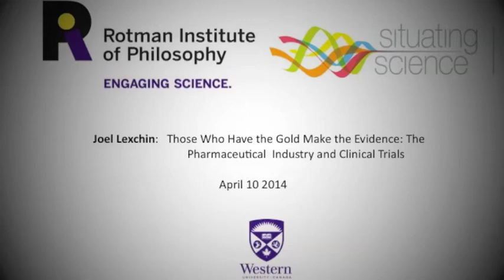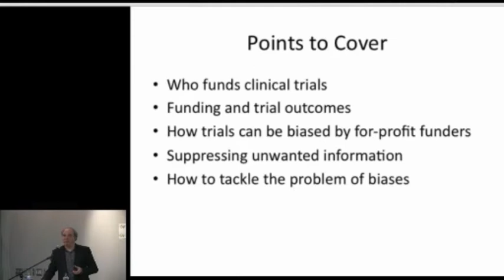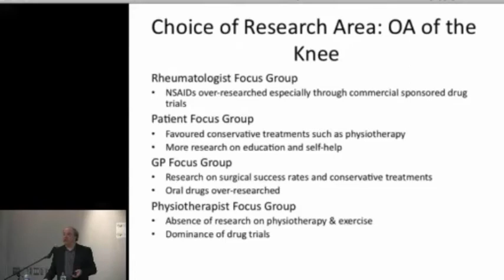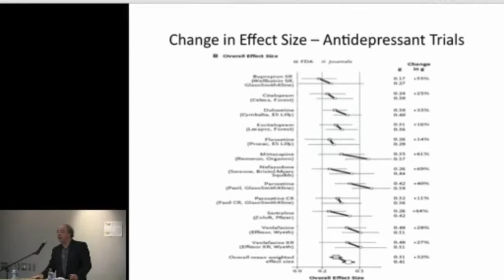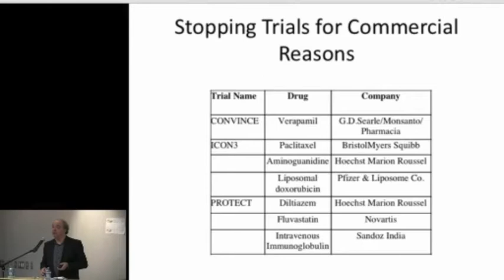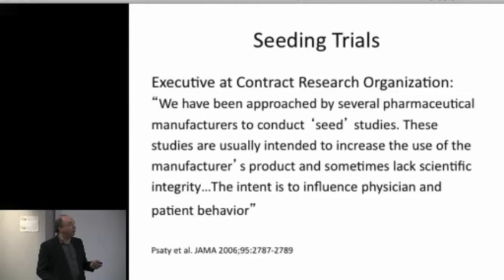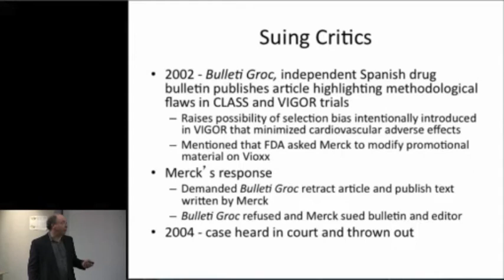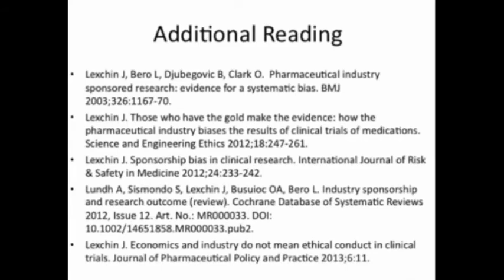Joel Lexchin: The Pharmaceutical Industry and Clinical Trials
Pharmaceutical companies fund the bulk of clinical research and this funding can introduce biases into the research through methods such as influencing the choice of standards of comparison, only publishing positive trials, reinterpreting data submitted to regulatory agencies, ghostwriting, and the use of "seeding" trials. There is no evidence that any of the measures introduced so far have stopped this bias and it's not clear that they have even slowed down the process. What is needed is a paradigm change in the relationship between pharmaceutical companies and the conduct and reporting of clinical trials.